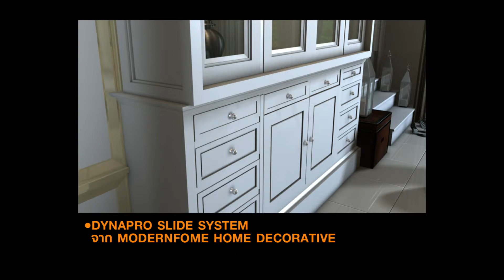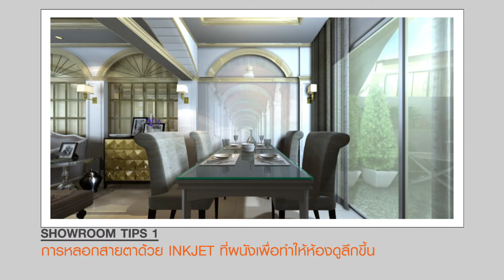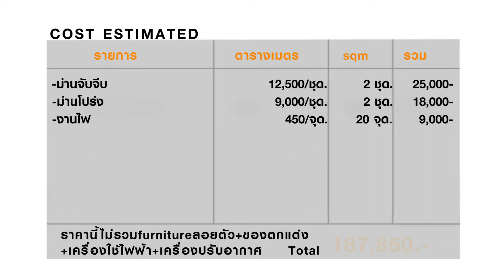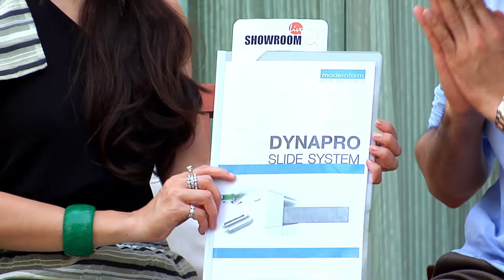รายการ showroomlive 23-06-55 part2